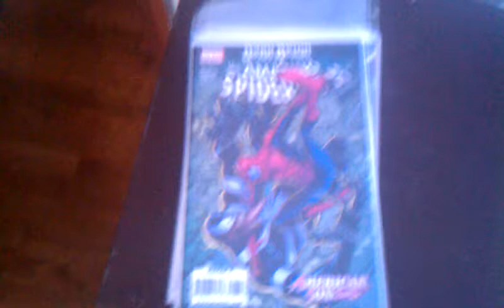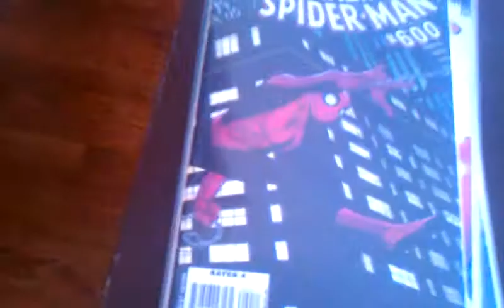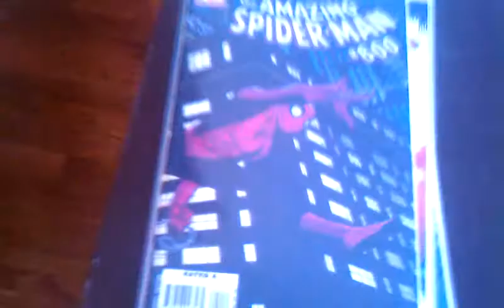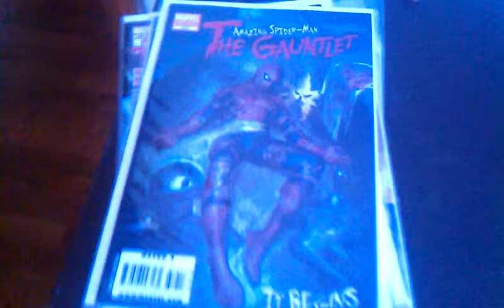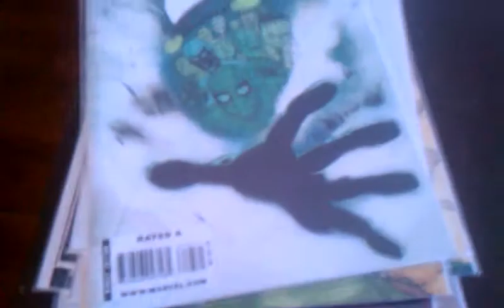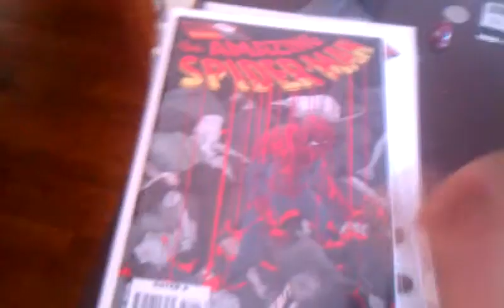Amazing spiderman comic collection 6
Showing my collection of Asm